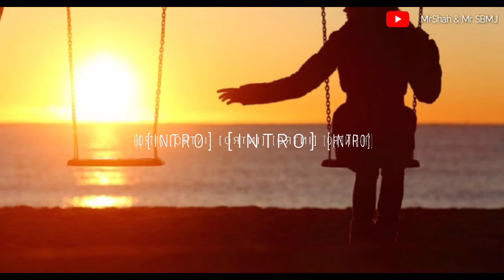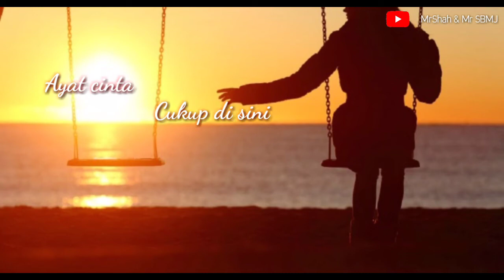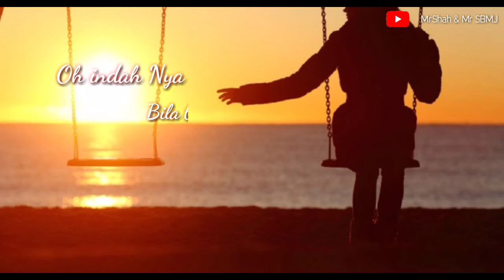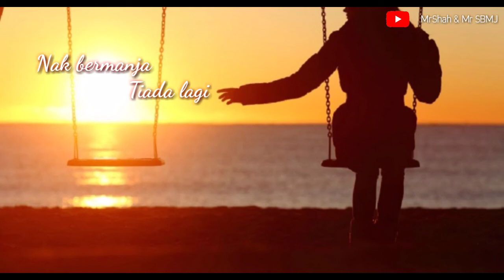Cukup Di Sini - Lynda ( Official lyric Video )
Terima kasih yang sudi support lagu Cukup Di sini.

' Cukup Disini '
 Artis : Lynda
 Lagu & Lirik : Nizam Mizan
 Editor : Syah Raimie

Lirik

Oh indahnya Bila bercinta
Bagai dunia milik kita
Putus cinta menyakitkan
Tak sanggup Aku menerima

Nak bermanja tiada lagi
Hanya aku yang menangis
Ayat cinta cukup di sini
Cinta aku ditinggal pergi

   reff:
 cinta anugerah yang-Esa
Sebutir permata yang berharga
Cinta dia juga senjata
yang menyerah , jiwa kita